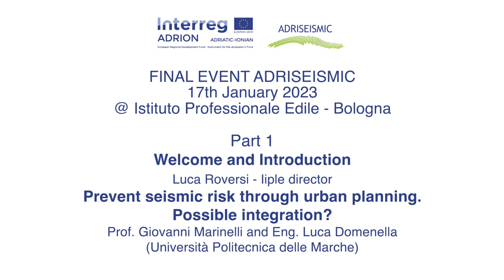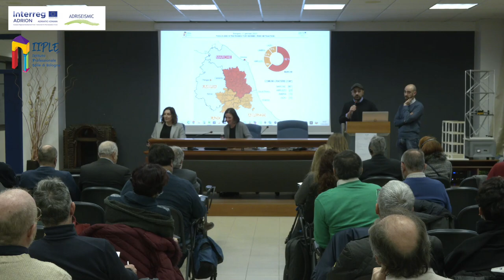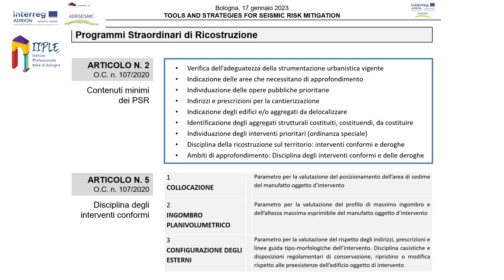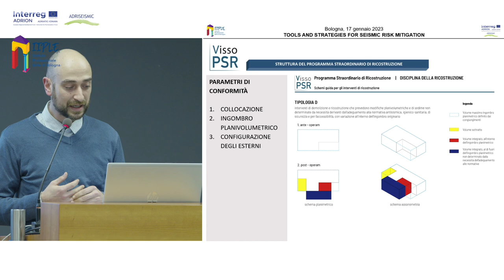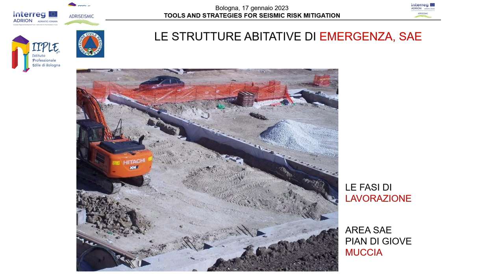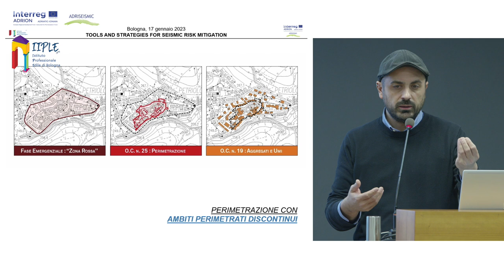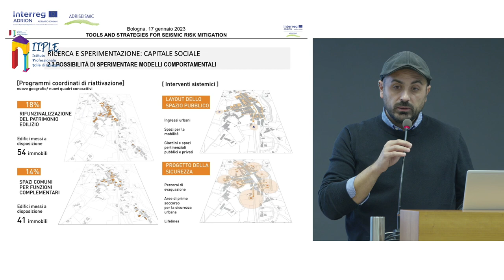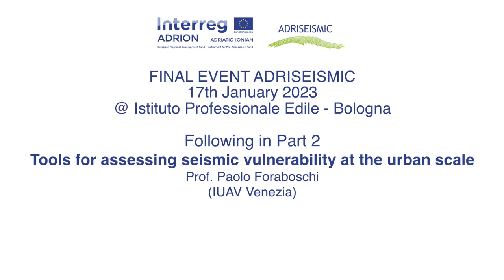Adriseismic final event - How to prevent seismic risk through urban planning.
Adriseismic final event - Part 1 - How to prevent seismic risk through urban planning.

Adriseismic held the Final event, organized in presence and online by the Istituto professionale edile Bologna, on 17 and 18 January 2023.

In this first video the Introduction, by Luca Roversi, director of Iiple, and the presentation of the research and action on the field by professor Giovanni Marinella and Engineer Luca Domenella of University Politecnica delle Marche). During the presentation prof. Marinella and eng. Domenella explained the importance of balancing interventions between public and private spaces and buildings, a theme that was at the heart of the Adriseismic project, and also the importance of safety for citizens.

00:00 - Introduction by architect Gazmend Llanaj (Iiple)
00:48 - Welcome by Luca Roversi Iiple director
02:24 - Introduction by professor Angela Santangelo (Unibo)
08:07 - Presentation by professor Giovanni Marinella and engineer Luca Domenella
56:09 - Conclusions by professor Angela Santangelo (Unibo)